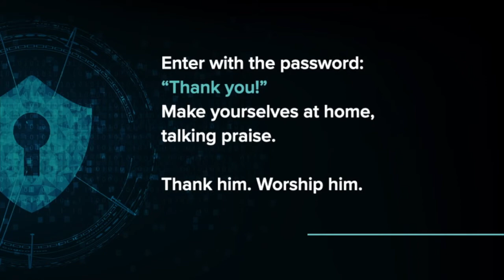God has a Password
Our Kids Min team kicks off a new series this week too! Join us onsite for - Crack_the_Code.

Did you know God has a secret password?! He does - and we're going to find out what it is. Ms Alicia and the girls start this series with a fun, secret message experiment. Watch until the end to find out the trick!